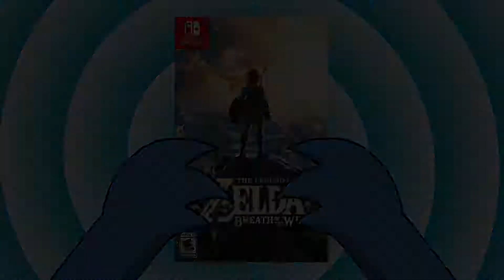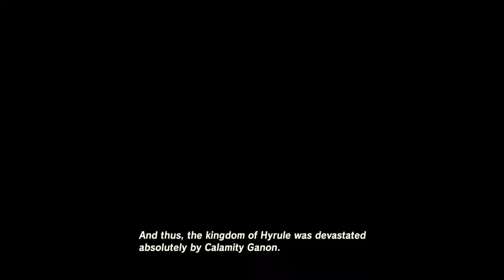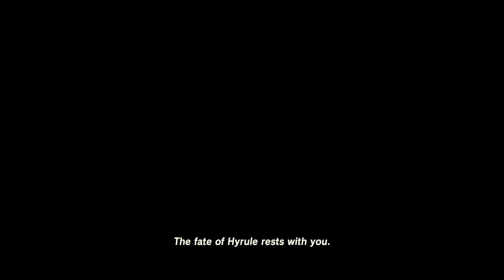Breath of the Wild - Episode 7 - Spish - SquirrelTastic Gaming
Our Amazon Wishlist: